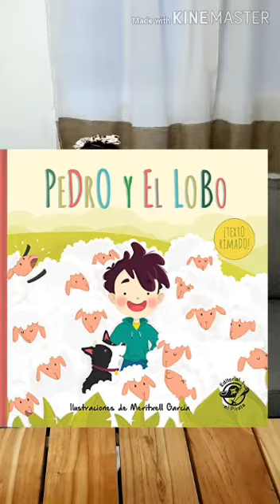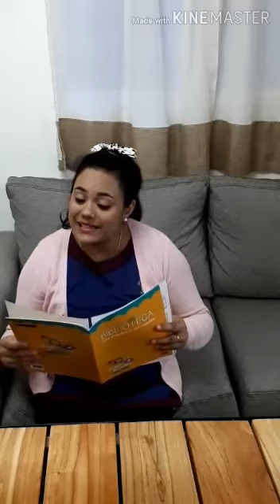Segundo Grado/ Prácticas del Lenguaje/ Semana 20